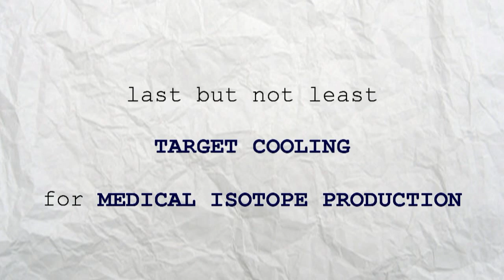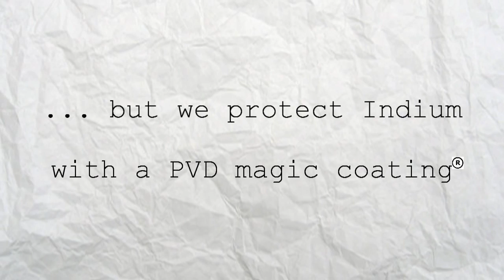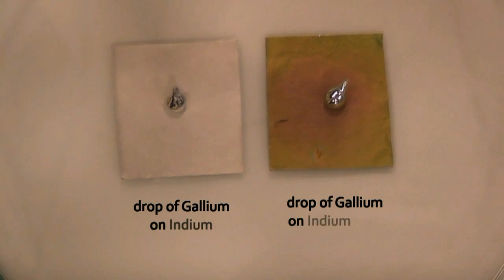PVD Magic Coatings against Liquid Metal Embrittlment.mp4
In the framework of the Master on "Surface Treatments for Industrial Applications", we have set up PVD coatings that resist to the Liquid Metal corrosion.